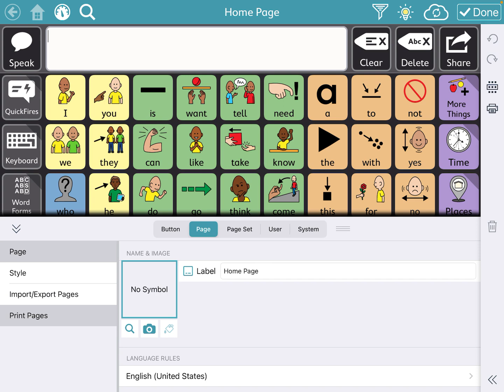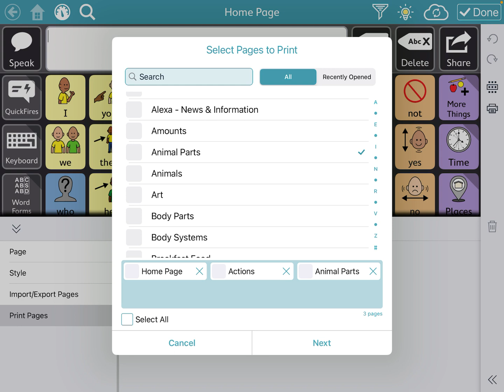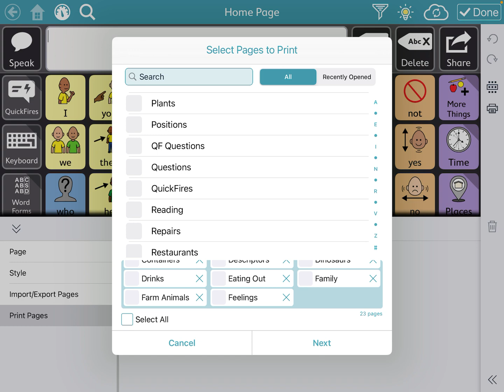TD Snap Motor Plan: Printing a low tech back up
How do I print an exact copy of my high tech TD Snap Motor Plan pageset? Always have a low tech backup ready and availible for the AAC user to access when the high tech one is not availible!!